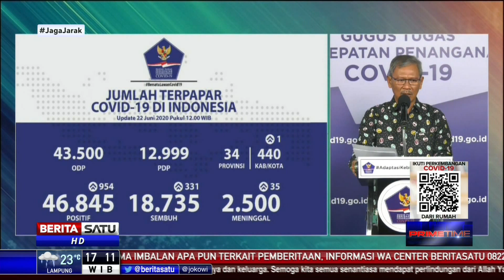Akumulasi Kasus Covid-19 Jadi 46.845 Orang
Pemerintah melalui Gugus Tugas Percepatan Penanganan Covid-19 kembali merilis data penambahan kasus positif corona secara nasional. Pada Senin (22/6/2020), jumlah kasus baru bertambah 954 kasus. Total akumulasi kasus Covid-19 di Indonesia menjadi 46.845 kasus.